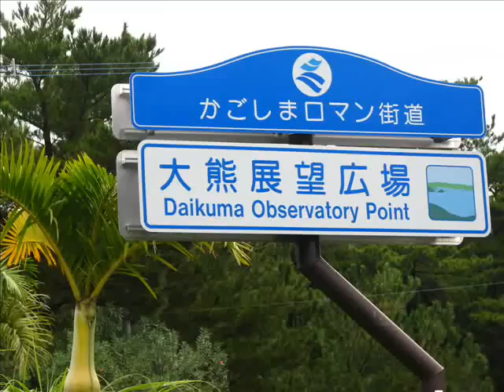091006 18th Typhoon Amami oshima Naｚe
18th Typoon Japan Amami-oshima Naze